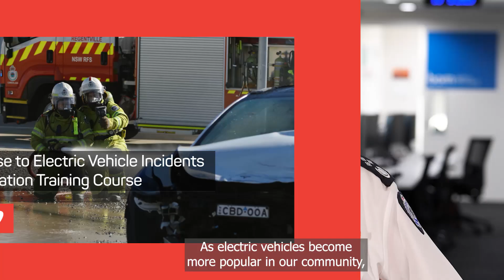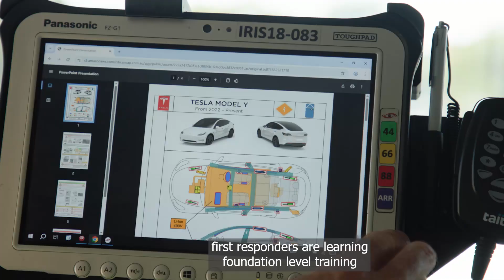AFAC Response to Electric Vehicle Incidents - Foundation Training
As part of the National Electric Vehicle Strategy (NEVS), the Australian Government has recognised the need for world-leading guidance and targeted training of emergency response personnel. This is to ensure the safety of responders when dealing with electric vehicle (EV) incidents and fires involving high-voltage lithium-ion batteries (LIBs).

To address this, AFAC has been commissioned to develop a nationally consistent online training package designed to equip emergency responders with the knowledge and strategies required to manage a range of EV-related scenarios.

Developed in collaboration with TAFE NSW and subject matter experts from across Australia and internationally—and funded by the Department of Climate Change, Energy, the Environment and Water (DCCEEW)—this training is now available to all emergency responders nationwide.